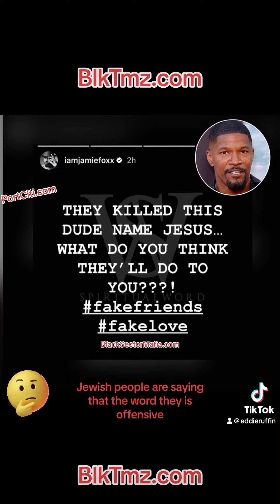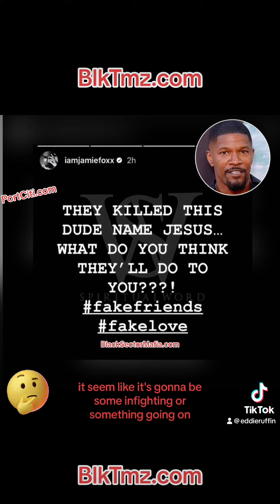Jamie Foxx apologizes to the “THEYs” & now the LGBTQ are 😡 at the Thems for Banning the word THEY🫤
BreakingNews .. the word THEY is offensive to the Jewish community JamieFoxx, just apologize for using the word ! He made a post talking about Jesus being killed and having fake love and fake friends around him ! And the jewishcommunity got upset ! So im wondering what the LGBTQ community gonna do now because the word THEY is offensive to the White Jewish ppl ! But the Rainbow ppl wanna be called THEY ! 🤔 so is a war about to break out ?! This is a hatecrime on hate crime war ! Snd me and the black community are watching from the sidelines confused ! 🫤😑🤦🏾‍♂️

I AM BEING CENSORED / SHADOWBANNED
If you want to support this page and this movement follow the steps below:
FOLLOW BLACK OWNED PLATFORMS

This is more than just Merch ... it’s culture & a powerful statement ✊🏽

YouTube Channel do not necessarily reflect the opinion of BlaqTmz and PortCiti YouTube Channel .